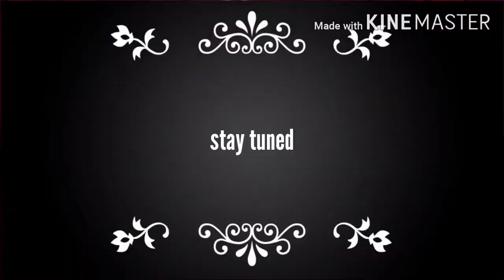Veg kola urundai video promo......